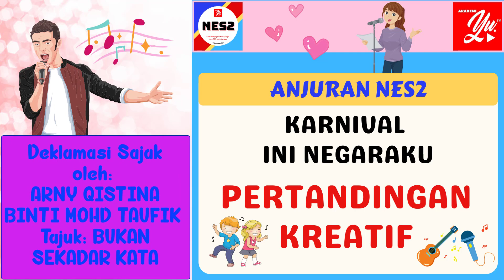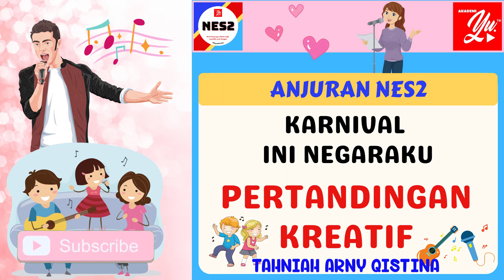1148 ARNY QISTINA | PERTANDINGAN KREATIF | KARNIVAL INI NEGARAKU | DEKLAMASI SAJAK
ARNY QISTINA BINTI MOHD TAUFIK
SEK.KEB KAMPONG GELAM
SAJAK : BUKAN SEKADAR KATA
10 TAHUN